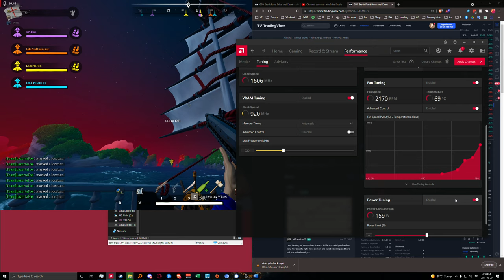2K60 Blazing Sails_2021.08.20-18.09